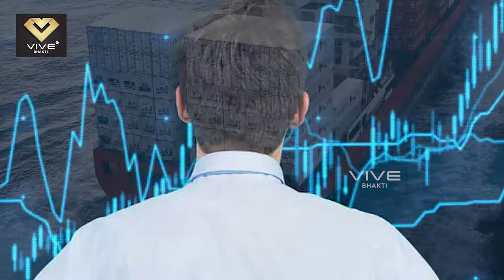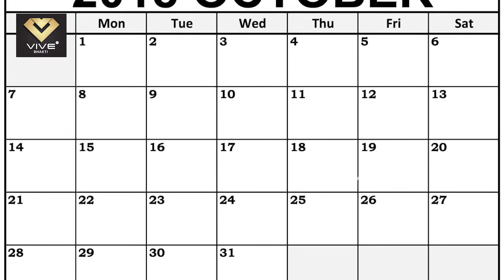Aippasi Maatha Rasi Palan - Kadagam | Rasi Palan, Aippasi Maatham | VIVE BHAKTI